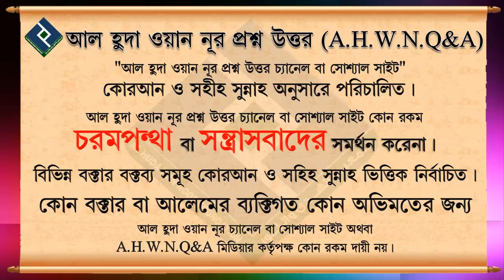শ্বশুর ও শাশুড়িকে আব্বা ও আম্মা বলা জায়েয হবে কি ᴴᴰ┇শায়খ ওয়াহিদুল ইসলাম সালাফী